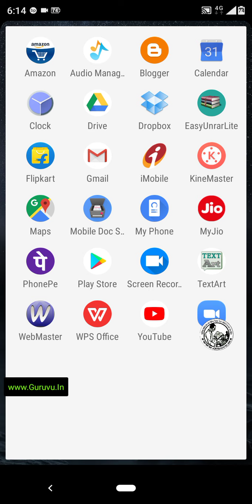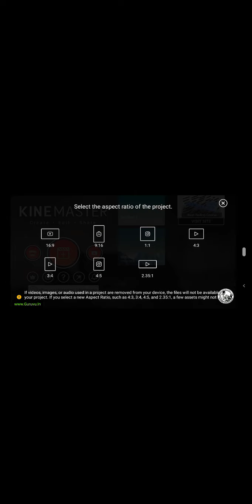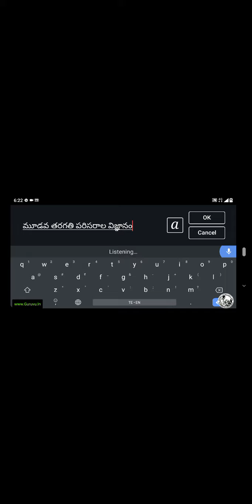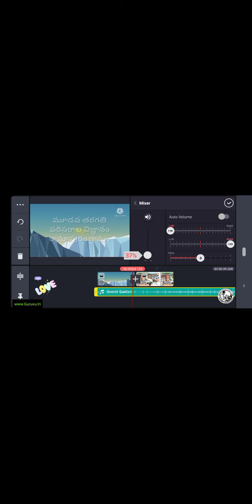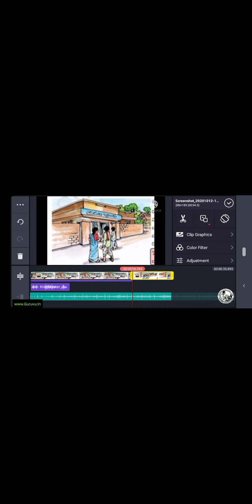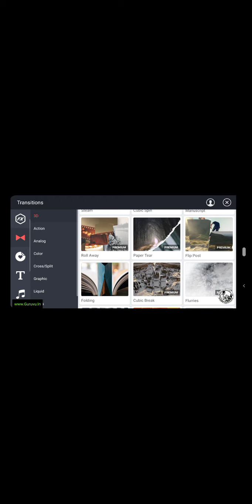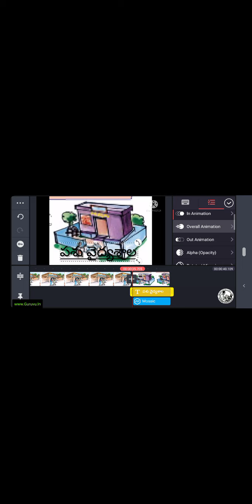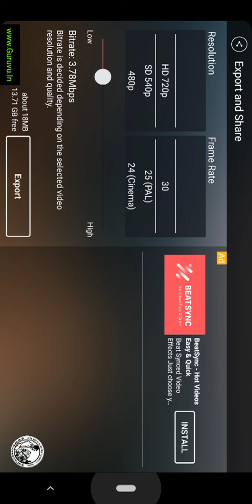how to make videos video lessons in Android phone with kinemaster app full video tutorial in Telugu